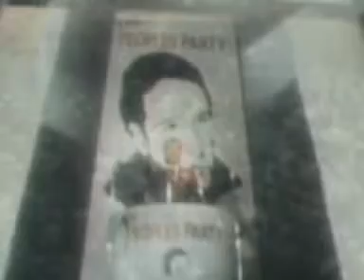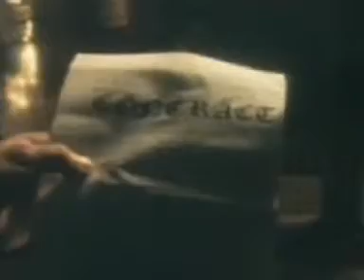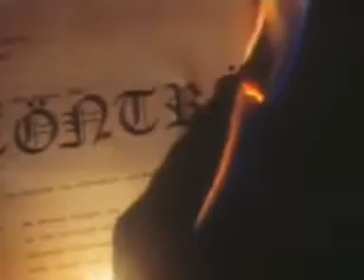ultravox - hymn (1982)